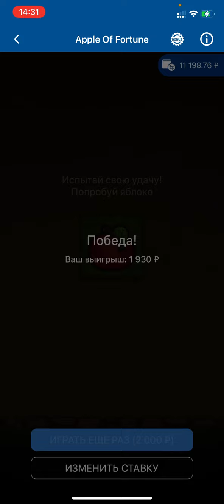ПОБЕДНАЯ ТАКТИКА НА APPLE OF FORTUNE! 1XBET! +10.000₽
1X Betgames в поиске